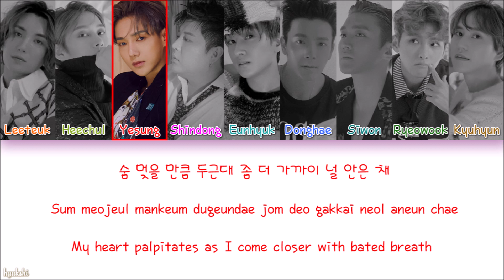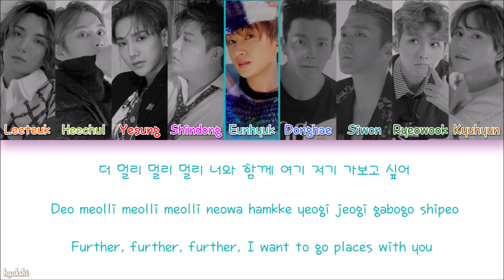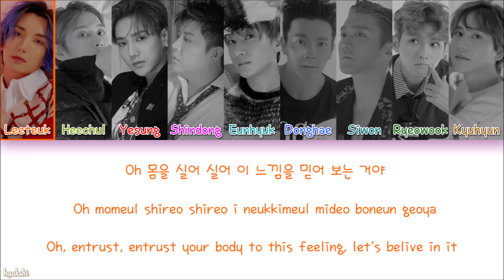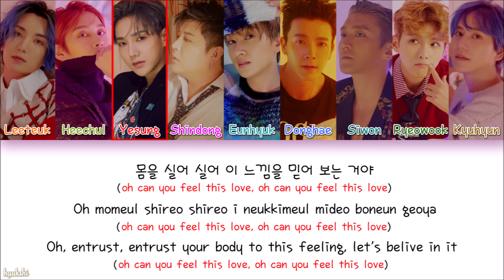Super Junior (슈퍼주니어) – Skydive (Color Coded Lyrics) [Han/Rom/Eng]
Super Junior (슈퍼주니어) – Skydive: Color Coded Lyrics, with hangul, romanization and english translation!

☆ Notes:

→ Heechul has no lines in this song

→ Revisation: Hyukshi